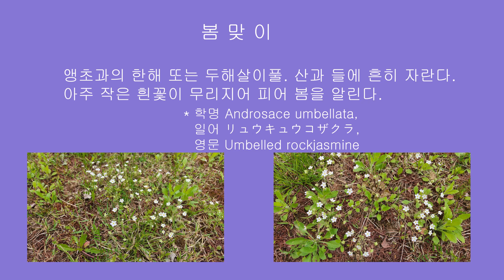봄맞이 - 봄에 피는 꽃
앵초과의 한해 또는 두해살이풀. 산과 들에 흔히 자란다. 아주 작은 흰꽃이 무리지어 피어 봄을 알린다.
* 학명 Androsace umbellata, 일어 リュウキュウコザクラ, 영문 Umbelled rockjasmine

BGM, Another girl, 김현정, 공유마당, 기증저작물, 자유이용